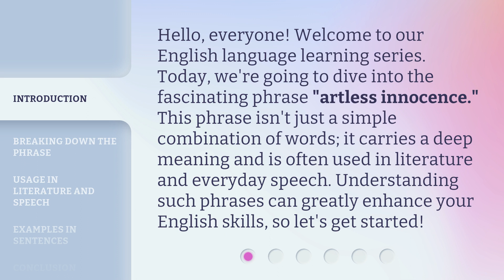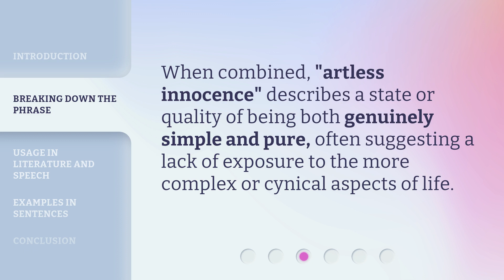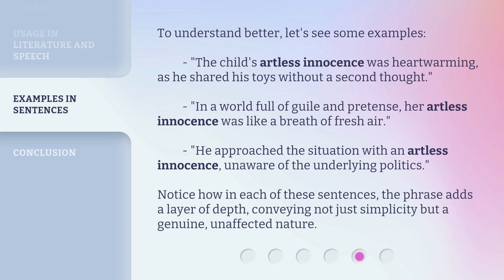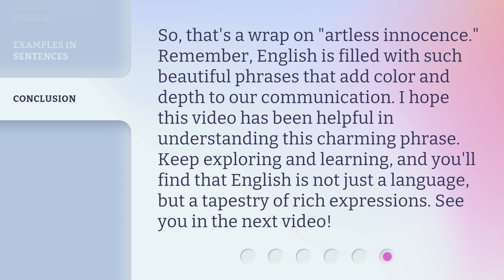Understanding "Artless Innocence" in English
Unveiling the Magic: Understanding "Artless Innocence" in English • Join us on a captivating journey as we delve into the enchanting concept of "Artless Innocence" in the English language. Discover the hidden depths and profound meaning behind this intriguing phrase that captures the essence of purity and untainted beauty. Unlock the secrets of expression and explore the power of words in this insightful exploration of "Artless Innocence".

00:00 • Introduction - Understanding "Artless Innocence" in English
00:34 • Breaking Down the Phrase
01:35 • Usage in Literature and Speech
02:14 • Examples in Sentences